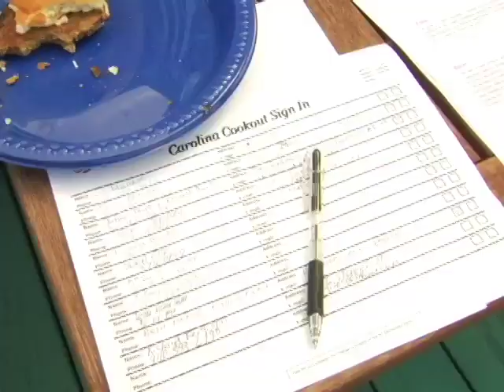Carolina Cookouts for Change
Residents of Raeford, NC discuss their support of Barack and how his policies will help North Carolina's economy.